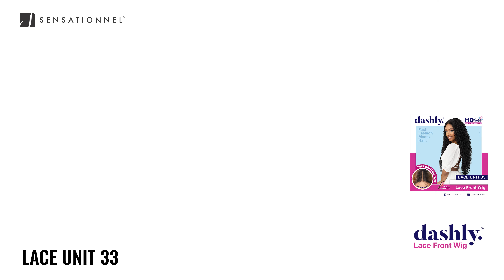Sensationnel Dashly Lace Unit 33 Wig 360°